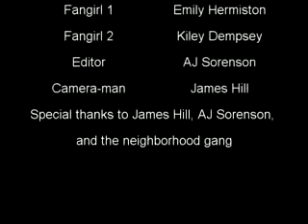ALAINAS HEALTH PLAN Title 01